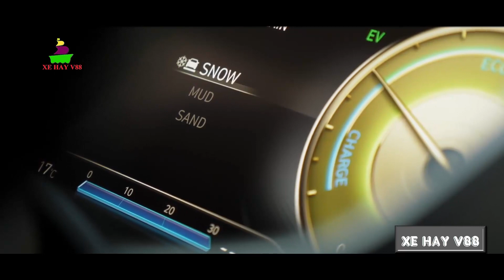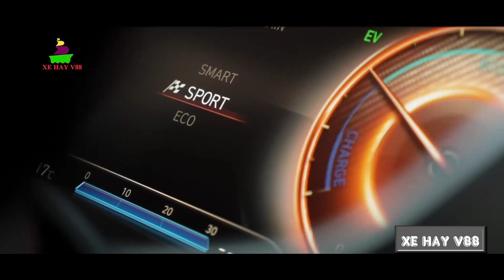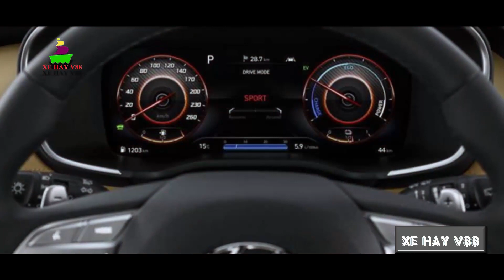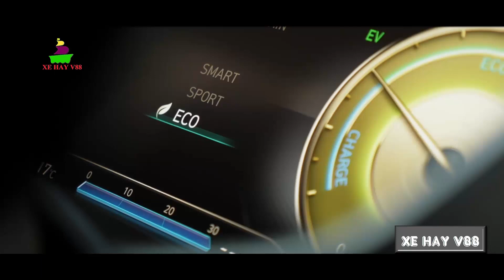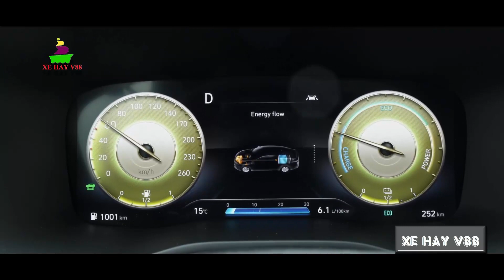Chi Tiết HYUNDAI SANTAFE 2022 | Giá Xe HYUNDAI SANTAFE 2022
00:00 Giới thiệu
01:25 Giá Xe Hyundai SantaFe 2022
02:28 Nội thất Hyundai SantaFe 2022
04:30 Ngoại thất Hyundai SantaFe 2022
06:05 Vận hành và an toàn Hyundai Santafe 2022

XE HAY V88. Đây là nơi mình chia sẻ video về các Siêu Xe, SUV... cùng những dòng xe khác nhau và cập nhật thông tin chi tiết, thông số kỹ thuật về các dòng xe, Mong các bạn ủng hộ mình nhé. Chúc các bạn xem vui. Cảm ơn các bạn nhiều ^^.
+ Bình luận dưới bài viết
Mình sẽ xử lý thật nhanh trong vòng 24h trên tinh thần hợp tác để tránh ảnh hưởng xấu đến kênh. Cảm ơn rất rất nhiều.
- Like và share video giúp mình nha
- Cảm ơn các bạn rất nhiều
★ Fanpage:
© Bản quyền thuộc về XE HAY V88
© Copyright by XE HAY V88 ☞ Do not Reup